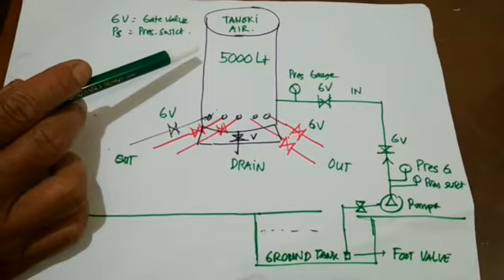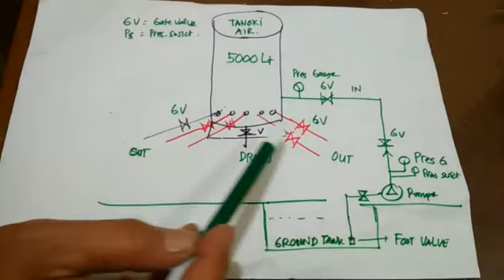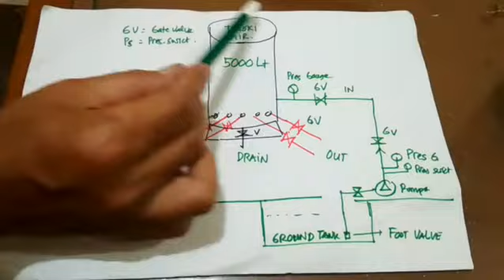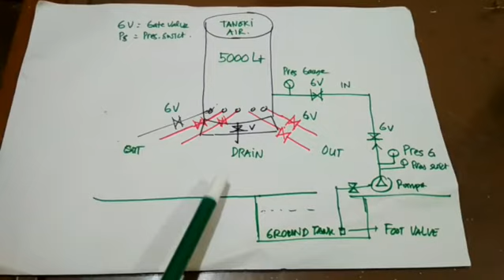Water pressure tank air bersih, pembelajaran praktek SMK.